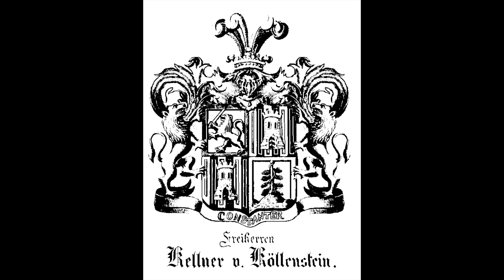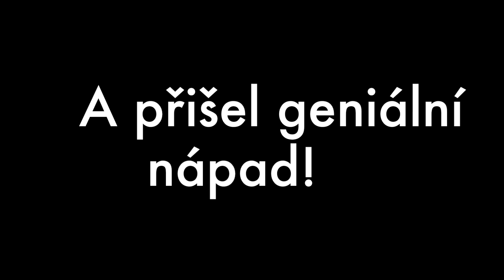Vlog kouzelnice #1 | Jak jsem se naučila kouzlit?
Hodně jste se mě ptali, jestli začnu vlogovat, že by vás to bavilo. Trvalo mi dlouho, než jsem se k tomu rozhoupala a nevěděla jsem, JAK to pojmout, ABY vás to bavilo. Natočila jsem první vlog na téma, na které se hodně ptáte "Jak jsem se naučila kouzlit". Pokud se vám vlog líbí, napište mi do komentářů a podle odevzy uvidím, jestli budu točit dál. Přeji vám příjemnou zábavu a těším se na reakce.